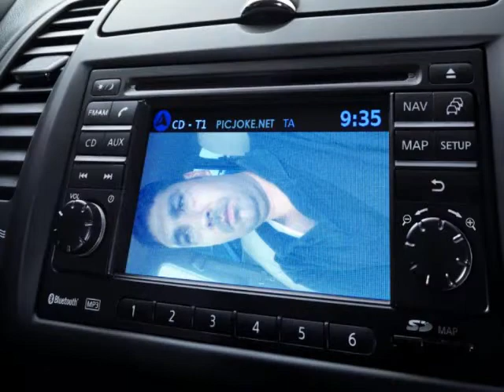battagram gijbori aziz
aziz